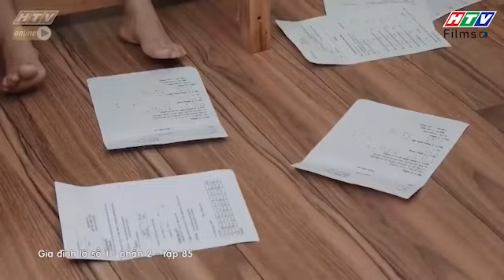Gia đình là số 1 Phần 2 | Độc lạ Bình Dương, Lam Chi kiểm tra được 10 điểm 😯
00:00 Đón xem Giấc Mơ Làm Giàu
02:00 Đón xem Mẹ Trùm
04:00 Đón xem Gia Đình Là Số 1 Phần 2
06:00 Đón xem Bánh Mì Ông Màu Phần 2
08:00 Đón xem Tạp Hóa Năm Châu